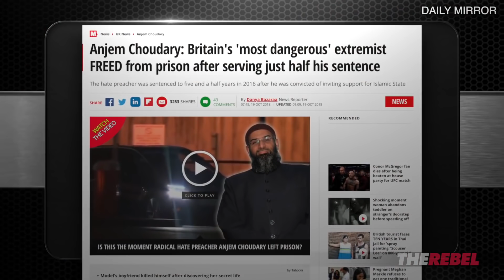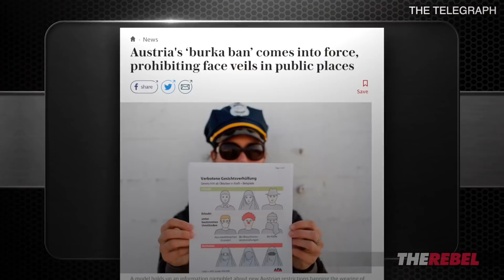Katie Hopkins 3 Things UK Conservatives Must Learn From America